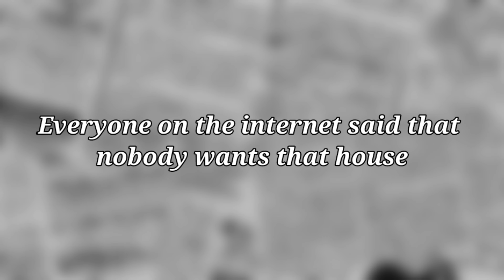Stokes Twins Bought Controversial Ace Family House!!??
Stokes Twins bought ace family Controversial house
stokes twins bought ace family house
did ace family scammed stokes twins??